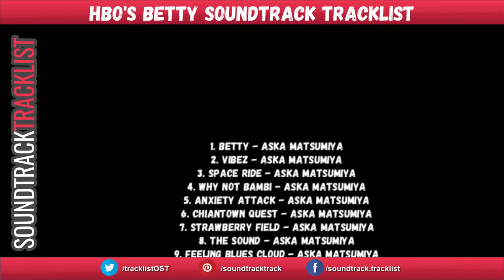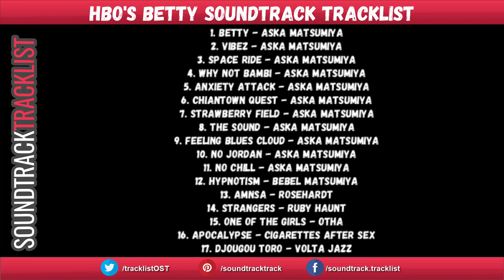Betty Soundtrack Tracklist | HBO's Betty Season 1 (2020) teen comedy series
HBO's Betty Soundtrack Tracklist
Amazon Digital

Genre: HBO Original Series Soundtrack

Betty Soundtrack Tracklist
1. Betty - Aska Matsumiya
2. Vibez - Aska Matsumiya